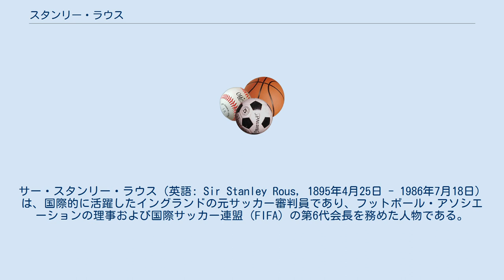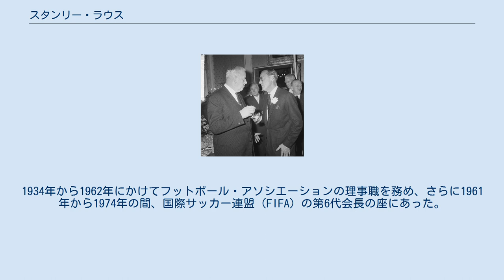スタンリー・ラウス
サー・スタンリー・ラウス（英語: Sir Stanley Rous, 1895年4月25日 - 1986年7月18日）は、国際的に活躍したイングランドの元サッカー審判員であり、フットボール・アソシエーションの理事および国際サッカー連盟（FIFA）の第6代会長を務めた人物である。
 オランダのベルンハルト王配（右）と（1964年） もともとワトフォード・ボーイズ・グラマースクールの体育教師だったラウスは、皮肉にもその学校での主要競技をサッカーからラグビーに変える役割を担っていた。
ラウス自身の選手歴はアマチュアレベルのゴールキーパーに留まったが、同時に国際審判として36の国際試合で審判を務めた。
 競技生活から引退した後、彼は管理職へと転じた。
1934年から1962年にかけてフットボール・アソシエーションの理事職を務め、さらに1961年から1974年の間、国際サッカー連盟（FIFA）の第6代会長の座にあった。
1974年7月11日に会長職を退く際はFIFA名誉会長に推挙された。
 ラウスのサッカーに対する貢献として特に著名なものに、1938年のサッカールール（Laws of the Game）改訂が挙げられる。
これはルールをより単純で理解しやすいようにしたものである。
 短命に終わったラウス・カップは、彼の名にちなんでいる。
 1986年に91歳で死去した。
遺灰は生地の村にほど近いノーフォークのサッカー場に散骨された。